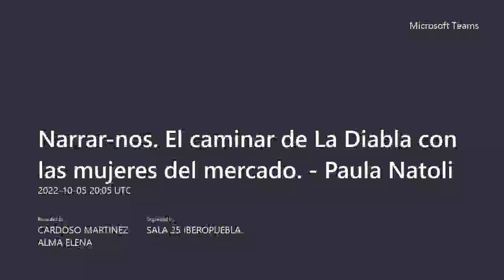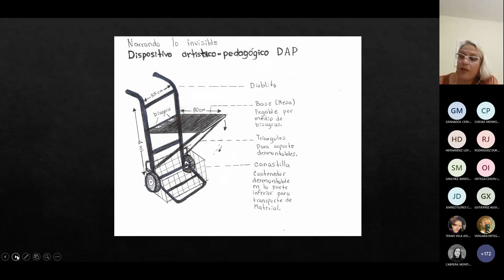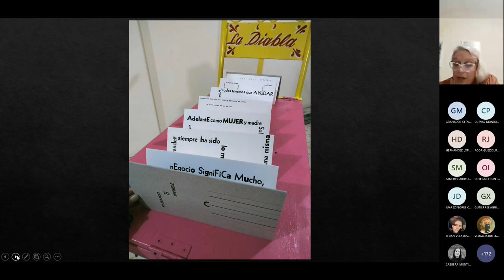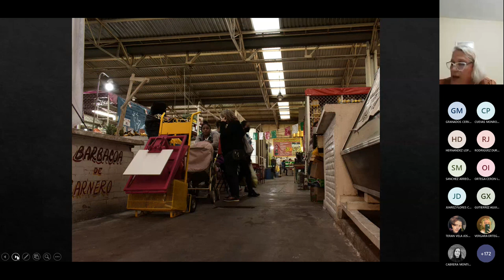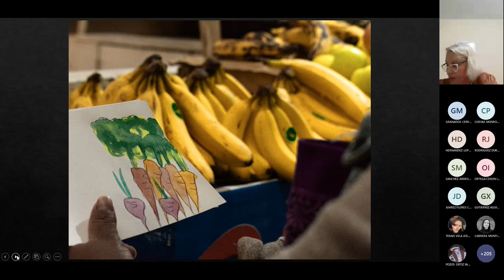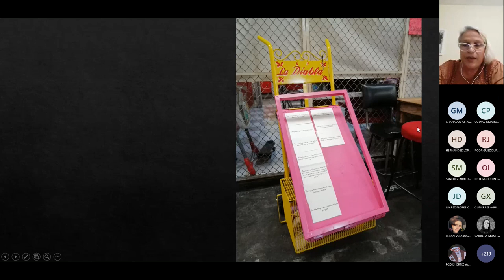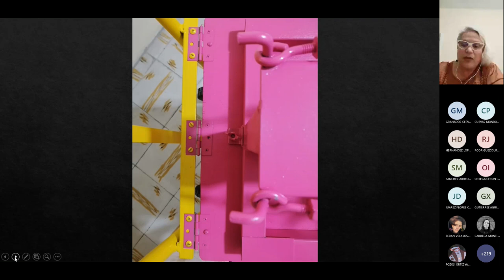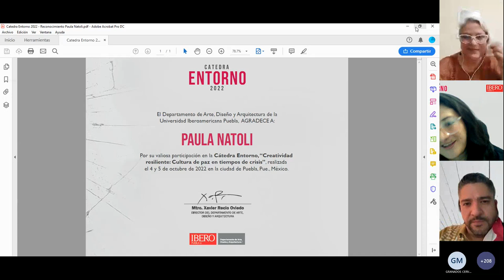Cátedra Entorno 2022: Narrarnos, el caminar de La Diabla con las mujeres del mercado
Paula Natoli